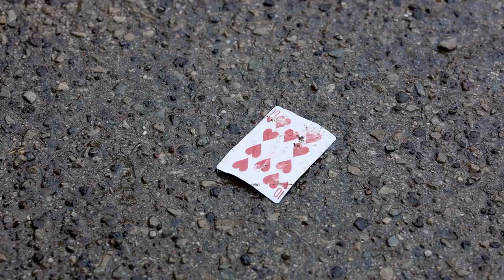Ten Minute Detour - Golden Tapestry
The new album 'Golden Tapestry' featuring the single "Golden Tapestry", available now: Spotify and Apple Music
Written and directed by: Eric Vienneau and Jordan MacNeil
Production Company: Take One Productions
Filmed by: Udit Panchal and Shawn Laraway